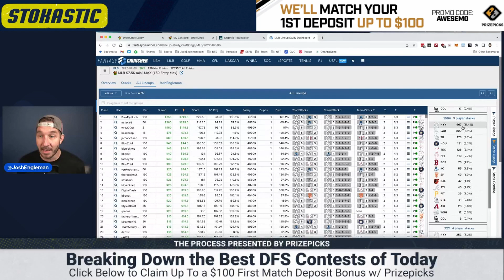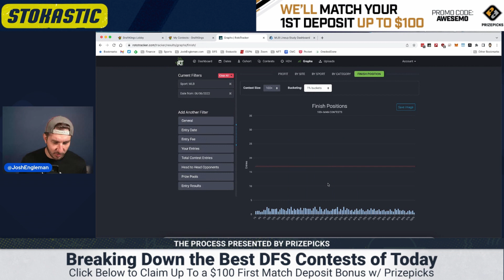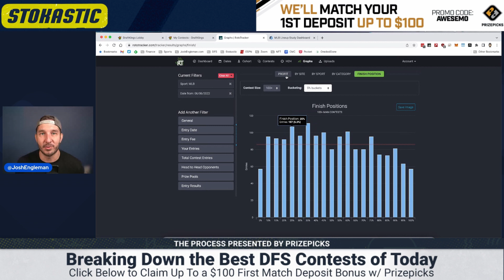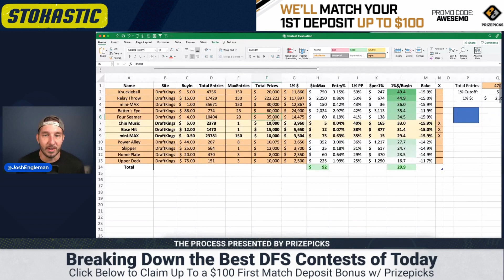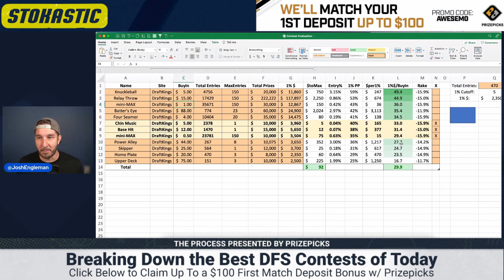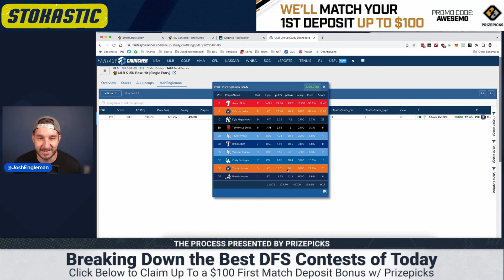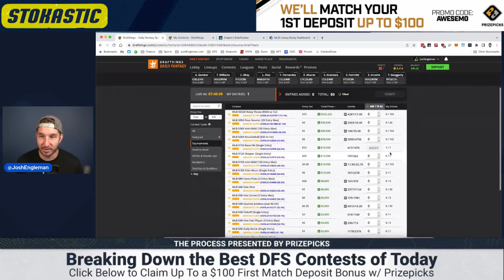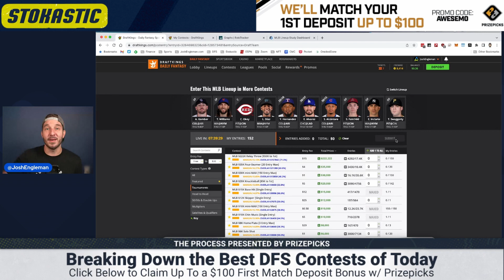MLB DFS Process Today | Daily Fantasy Baseball Thursday 7/7 | DraftKings PrizePicks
Josh Engleman is back with The Daily Fantasy Process! Today, Josh looks at the MLB DFS contests on DraftKings for Thursday, July 7, what he would enter if he had $100 for the slate and why. He also breaks down yesterday's MLB results and analyzes what may be holding his lineups back. Plus, we take a look at the results of the first month of not stacking. This daily fantasy process will serve as part tutorial/part bankroll challenge.